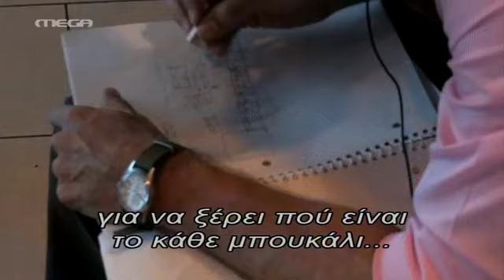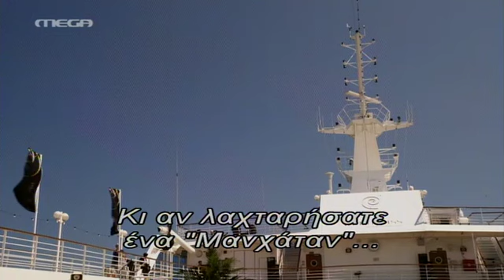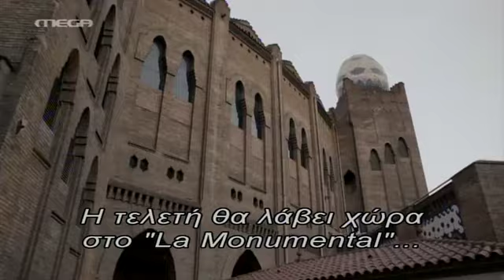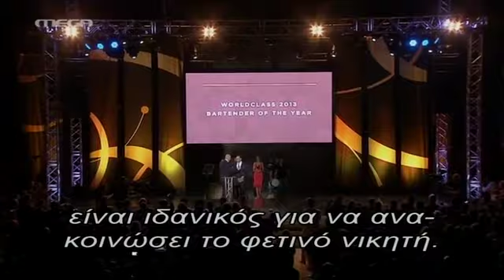World Class Bartender of the Year 2013 Final DTB x264 GrLTv